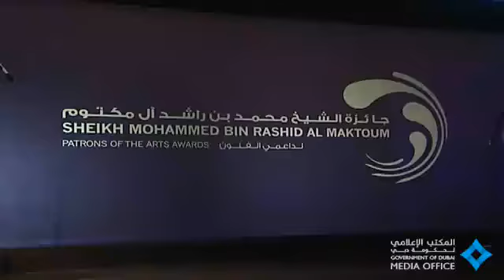حاكم دبي يشهد حفل جائزة محمد بن راشد لداعمي الفنون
Monday, May 13, 2013 - UAE Vice President, Prime Minister and Ruler of Dubai His Highness Sheikh Mohammed bin Rashid Al Maktoum attended the ceremony held by the Mohammed bin Rashid Al Maktoum Patrons of the Arts Awards celebrating its 4th edition, at W- Marriott Hotel in Dubai today.

الاثنين 13 مايو 2013 - بحضور صاحب السمو الشيخ محمد بن راشد آل مكتوم نائب رئيس الدولة رئيس مجلس الوزراء حاكم دبي "رعاه الله"، احتفلت جائزة محمد بن راشد آل مكتوم لداعمي الفنون في دورتها الرابعة في فندق "جي دبليو" ماريوت بدبي، صباح اليوم.